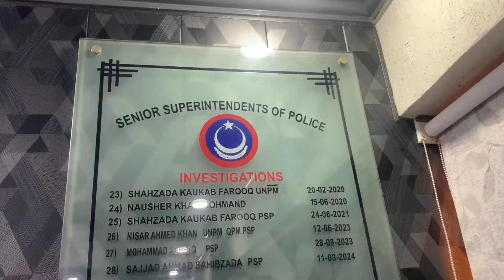Crime Prevention and Justice: Key Insights from SSP Investigation Peshawar Sahibzada Sajjad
In this exclusive interview with the SSP of Peshawar, we dive deep into the challenges and strategies of crime prevention in the city. The SSP shares valuable insights into the police investigation process, the role of modern technology, and how law enforcement is tackling organized crime. Watch to learn about the efforts being made to ensure justice and maintain public safety in Peshawar.
Here are the tags in a copy-paste format for YouTube: